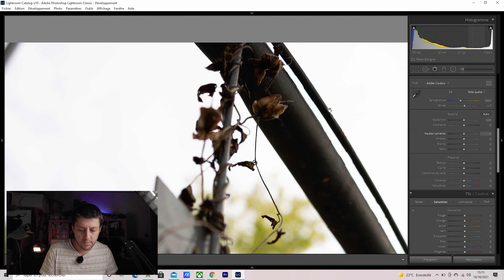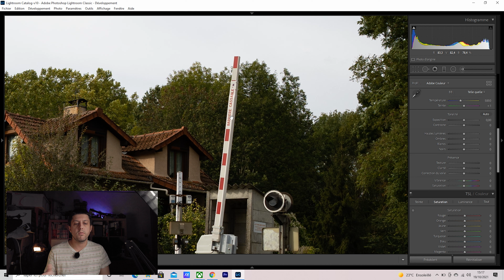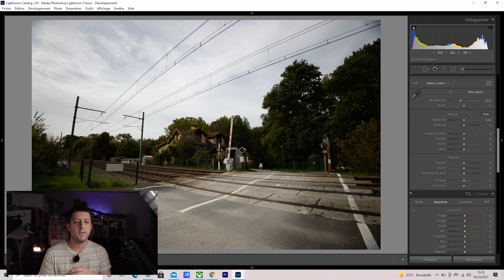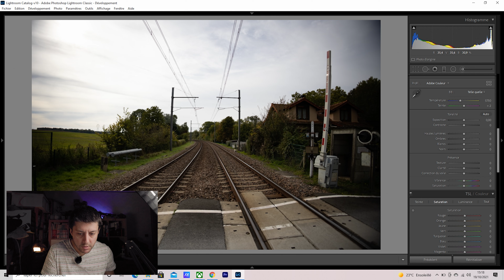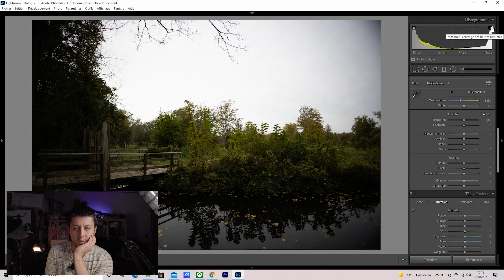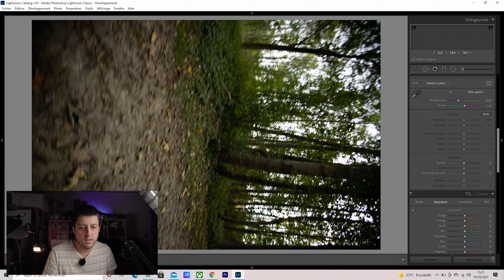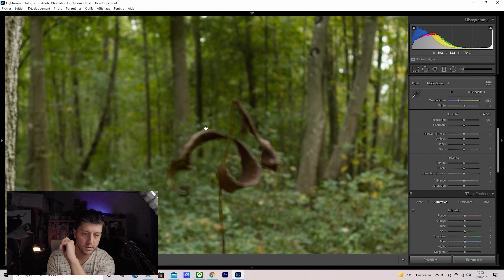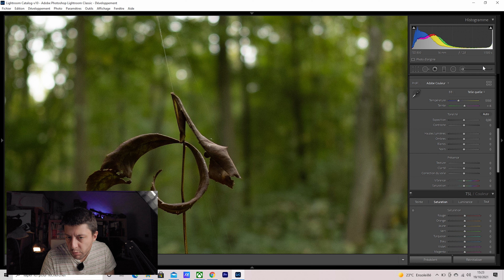Test du canon RF 16mm f/2.8:Prix et compacité imbattable !